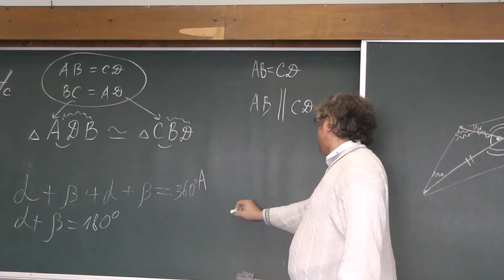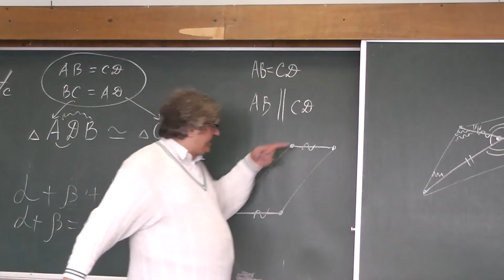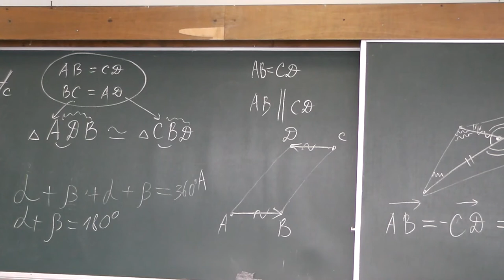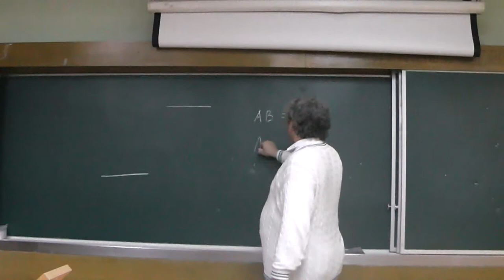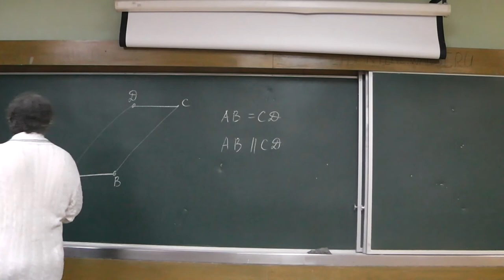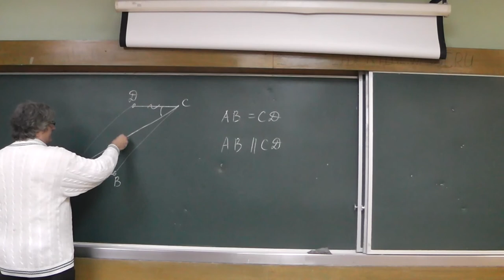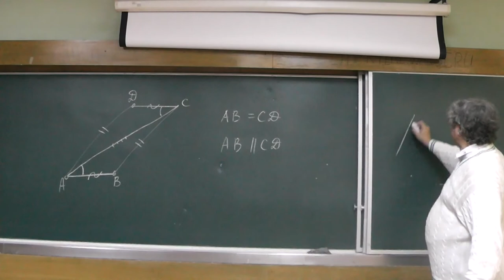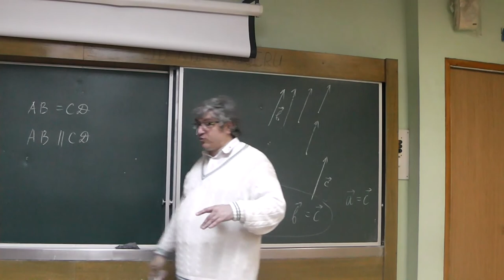95 Векторы (181, 182)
Если стороны AB и DC четырёхугольника ABCD равны и сонаправлены, то ABCD — параллелограмм.

и
"«Геометрия в задачах». Александр Ханиевич Шень"